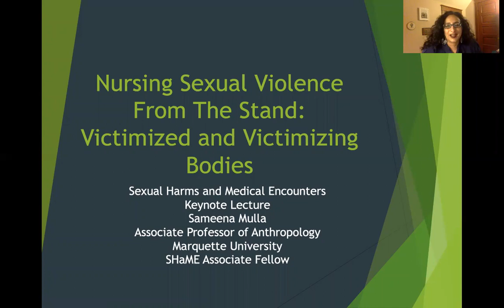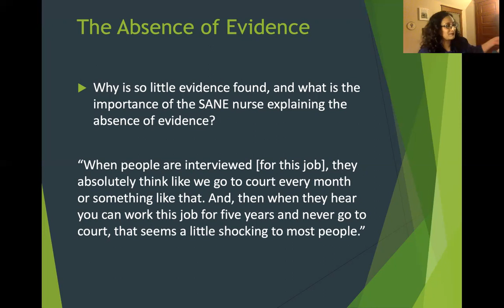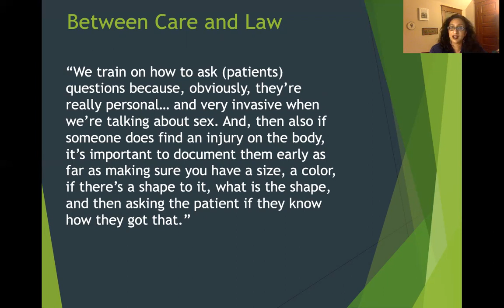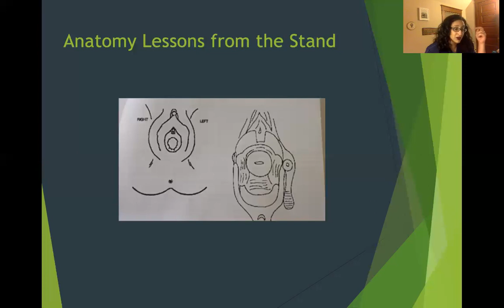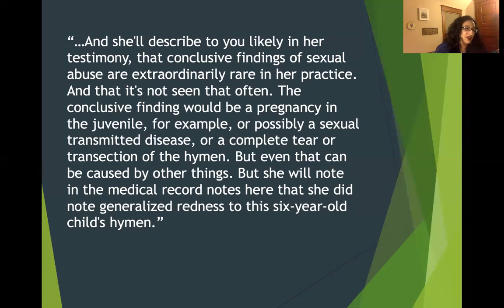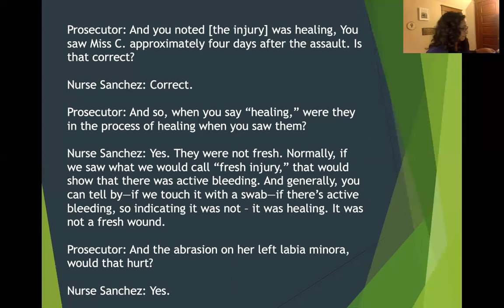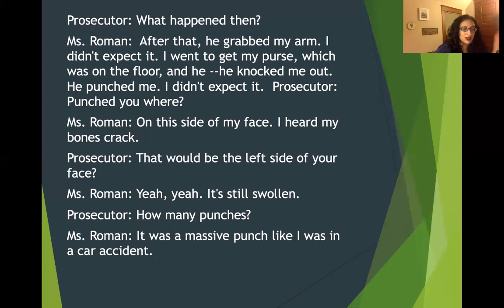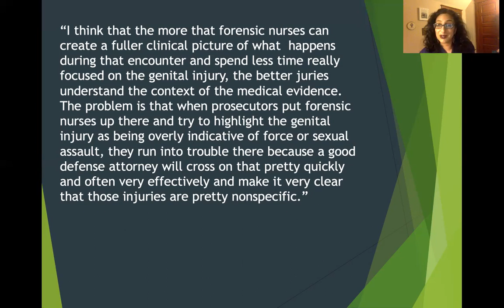Dr Sameena Mulla, 'Nursing Sexual Violence from The Stand: Victimized and Victimizing Bodies'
Sexual Violence, Medicine, and Psychiatry Symposium
Keynote: Dr Sameena Mulla, Marquette University (Wisconsin, USA)
'Nursing Sexual Violence from The Stand: Victimized and Victimizing Bodies'

In May 2021, SHaME held the Sexual Violence, Medicine and Psychiatry Symposium as an online academic event bringing together an international and interdisciplinary group of researchers to explore the relationship between medicine, psychiatry, and sexual violence.

The symposium explored the role of medical professionals in debates about sexual violence. Police doctors and forensic medical examiners, GPs, gynaecologists, surgeons, nurses, midwives, prison surgeons, psychiatrists, and therapists working in all forms of institutional and community settings have been influential agents in the interpretation, medicalisation, and adjudication of sexual attacks. This is an important time to investigate the relationship between medical professionals and sexual violence. Scandals around medical and psychiatric responses to sexual abuse emerge on a regular basis (viz. Nauru detention camp; the abuse of people in psychiatric wards, prison, and detention camps; failures to send the biological samples from ‘rape kits’ for forensic examination; complaints about medical examinations; popular anxieties about the medical treatment and rehabilitation of violent offenders). The symposium sought to promote human health through providing insights into the role of medicine and psychiatry in understanding sexual violence.

This video contains references to sexual violence, assault, and rape and may be distressing for some viewers. Please consult our Safeguarding Statement for advice and resources, which we hope will be of help